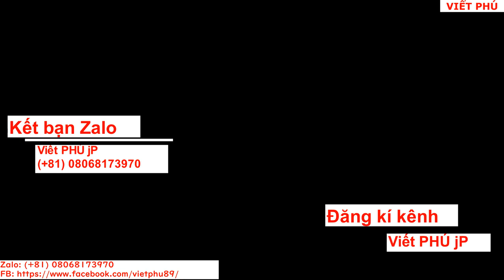Đồng hồ Citizen NY4052-08A hàng Sale giá rẻ/ Viết Phú JP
Citizen NY4052-08A  Made in Japan.
Mặt kính Saphire 21 chân kính, Size 40 millimeters, chống nước 50mets,
giá về VN chỉ hơn 4.5tr VND chút nhé quý zị.